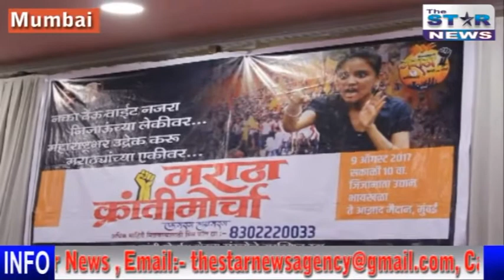सकल मराठा समाज मराठा क्रांति महामुक मोर्चा का आगाज